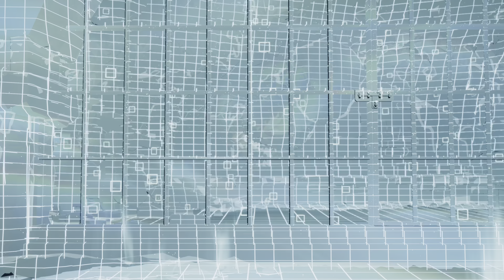Final Fantasy 7: Rebirth (PS5) - Part 35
Playing through Final Fantasy 7: Rebirth on PS5.